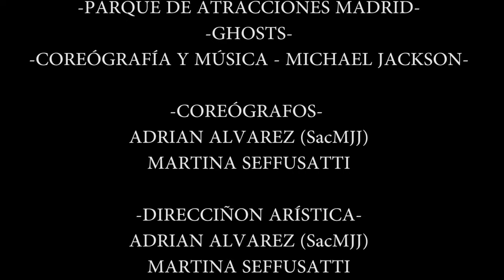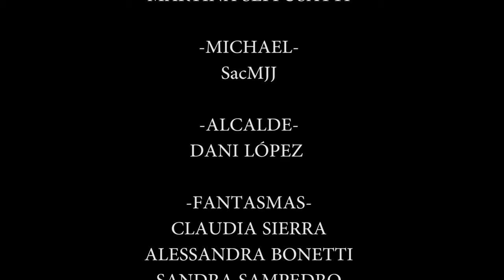Michael Jackson - Ghosts 2022 ( SacMJJ Official Video - Full Version)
Here is the Ghosts video recorded during Halloween 2022 in Madrid´s amusement park.
We working so hard during 7 days to re-create this mater piece, hope you enjoy and comment down here.